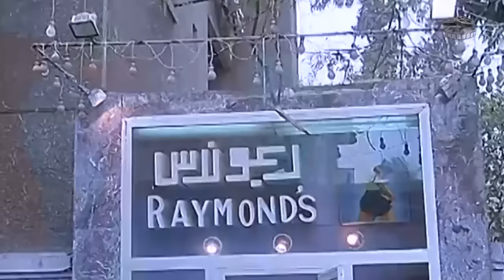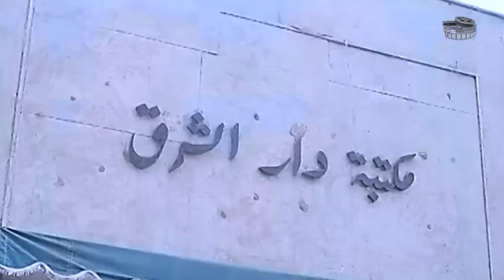Ragab El Wahsh Movie | فيلم رجب الوحش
تدور أحداث القصة حول (رجب) رجل فقير يعيش مع زوجته من دخل أولاده (جلال) بائع الفل و(هاشم) و(سعاد) بائعي أوراق اليانصيب، يعطف الثري (شوقي) على سعاد التي يرى فيها شبهًا من ابنته الراحلة، ويقرر أن يتبناها فيوافق رجب مقابل حصوله على مبلغ شهري من المال وتعيش سعاد مع شوقي وأخته (علية) وتتعلم حتى تصل إلى المرحلة الجامعية، يدخل رجب السجن ويموت ابنه جلال خلال تواجده في السجن.
ﺇﺧﺮاﺝ: كمال صلاح الدين (مخرج )  شريف حمودة (مخرج مساعد)
ﺗﺄﻟﻴﻒ: فاروق علي (قصة)  كمال صلاح الدين (سيناريو وحوار)
طاقم العمل: فريد شوقي  سماح أنور  هشام سليم  إحسان القلعاوي  سعاد حسين  أحمد خميس